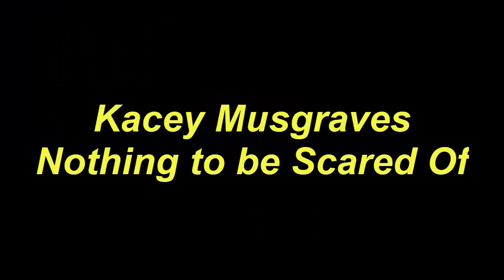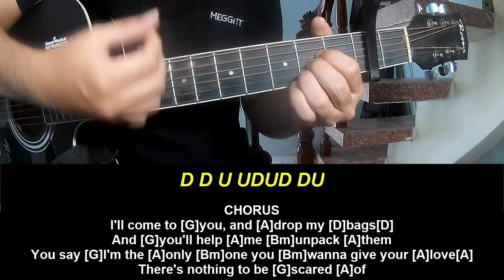Guitar Tutorial With Song Kacey Musgraves Nothing to be Scared Of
Today, I will share with you Guitar Tutorial With Song Kacey Musgraves Nothing to be Scared Of